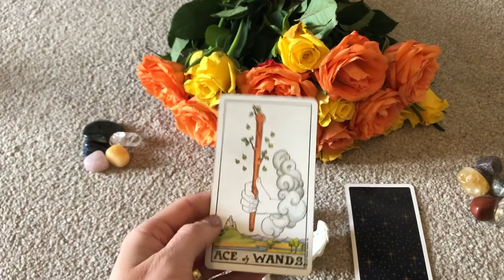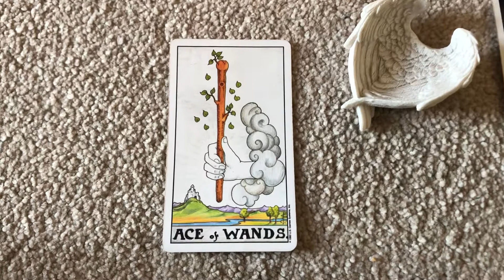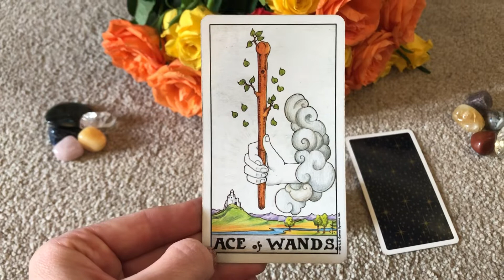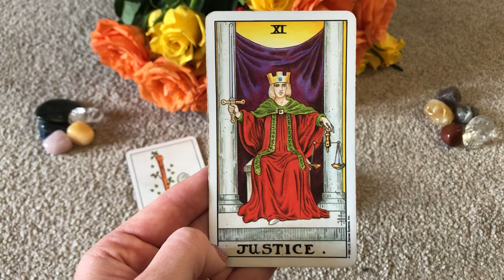Pick a Tarot Card Free Psychic Message by Claire Stone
Seeing guidance ? Choose a tarot card in the video.